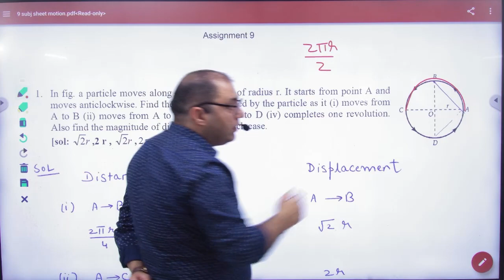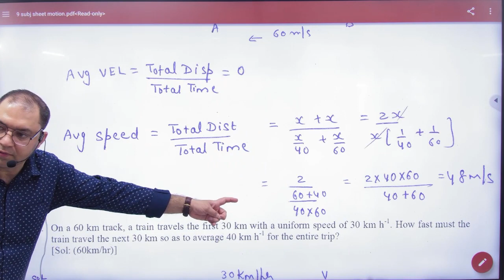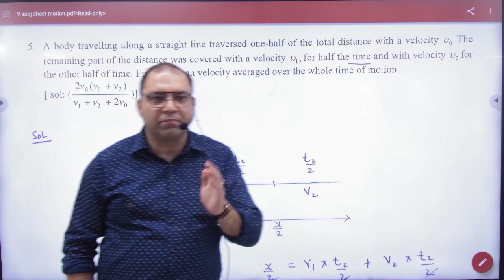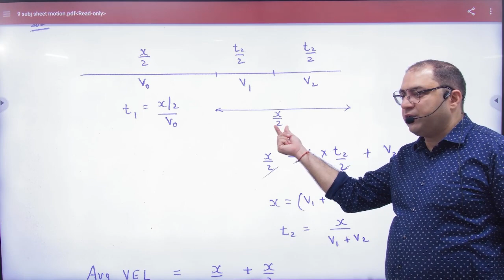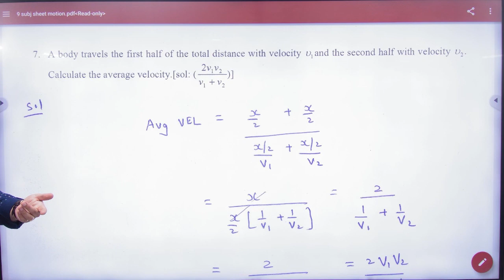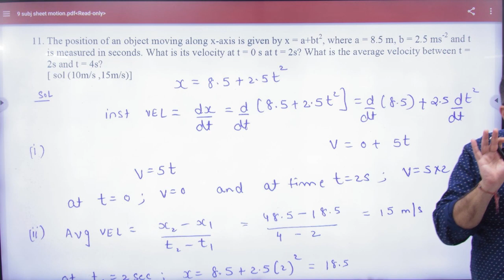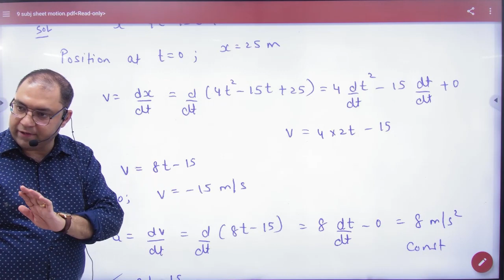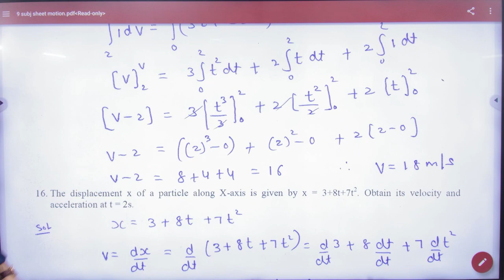2 Assignment no 9 subjective NCERT average velocity